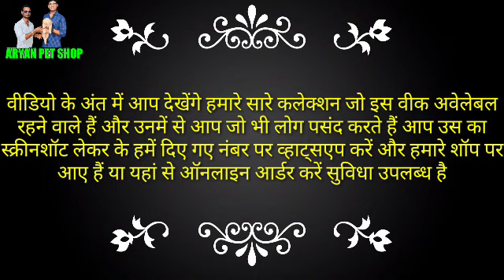1000 रुपए मात्र लेकर डॉग डिलीवर किया | Online Dog Delivery In Patna | Online Pet Shop In Chhapra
1000 रुपए मात्र लेकर डॉग डिलीवर किया | Online Dog Delivery In Patna | Online Pet Shop In Chhapra

डॉग का एडवांस लिया डॉग डिलीवर किया | Online Dog Delivery In Patna | Online Pet Shop In Chhapra

              AKSHAY

Today's video :- आज की वीडियो में हमारे एक कस्टमर ने मुझे एडवांस किया था सुबह अर्ली मॉर्निंग और उनका डॉग डिलीवर हुआ उसी दिन उसकी वीडियो है लास्ट में क्लाइंट के सिर्फ एक पिक्चर है उनके वीडियो नहीं बन पाई थी किसी रीजन से तो आप वीडियो देखें वीडियो एंजॉय करो जो बच्चे हैं वह भी देखें आपको कुछ कलेक्शन है जो आपको पसंद आएंगे अगर आपको कोई डॉग पसंद आता है तो आप मुझे उसको व्हाट्सएप करें मेरे दिए गए इस नंबर पर और उसको आकर देखें पसंद करें और ले जाए

Special note :- 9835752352 बिहार झारखंड वाले ही सिर्फ कॉल करें लोकेशन पटना कृपया प्राइस पूछ के समय अपना और हमारा बर्बाद ना करें कॉल करें आए पसंद करें और ले जाए 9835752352 sirf price poochh ke time pass na Karen shorts देखें और टाइम पास करें मैं अपने चैनल का लिंक डाल रहा हूं

online pet shop in patna, online dog kaise mangaye, patna dog kennel, aryan pet's shop, cheapest dog market, cheapest dog market in patna, patna me dog kaha se le, Online dog delivery in patna, dog seller in patna

Aryan pet shop
Akshay

Address :- Beur, anishabad, patna , bihar

1) all types dog breed selling
2) we Purchase all dog breed
3) pet shop in patna
4) dog shop in patna
5) online pet delivery
6) online pet shop
7) dog market patna
8) pet market patna
9) dog kennel in patna

🙏,🙏🙏🙏🙏 THANKS FOR WATCHING 🙏🙏🙏🙏🙏Pet shop in patna bihar 2022, patna dog market, cheapest dog market in india, free delivery dog market, pet shop in patna bihar, Online dog delivery in PatnaOnline pet shop in Chhaprabest pet shop in patna 2021cheapest pet shop in patna